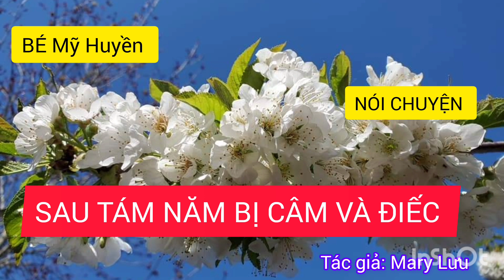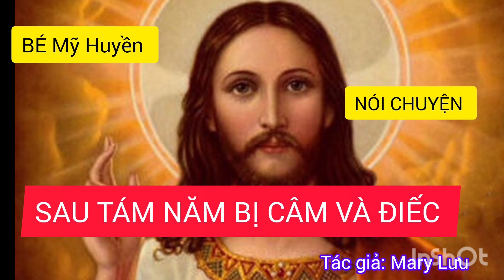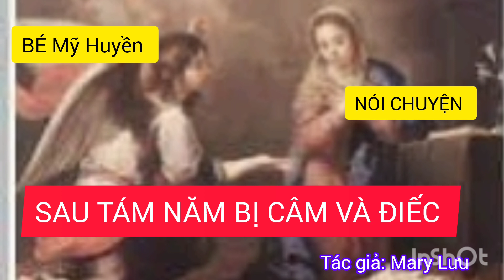Bé gái bị câm và điếc, đã nói chuyện bình thường nhờ đức tin và lời cầu nguyện.